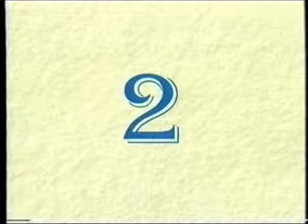KANDELARIO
Hau pitxu Hau